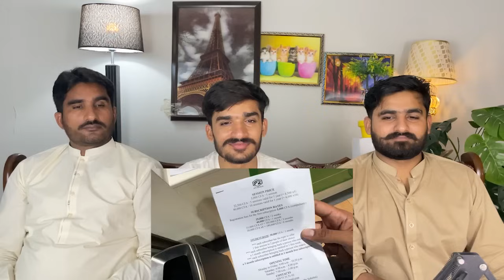Surprised by Pakistani Hindus 🇵🇰🕉️ in Cotonou, Benin! 🇧🇯 |PAKISTANI REACTION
credit:

THIS VIDEO IS ABOUT Surprised by Pakistani Hindus 🇵🇰🕉️ in Cotonou, Benin! 🇧🇯